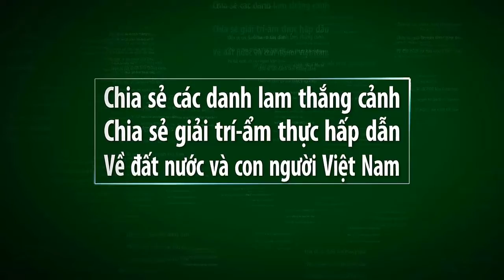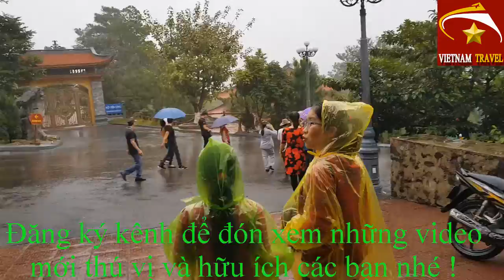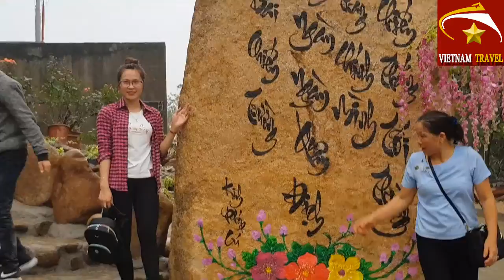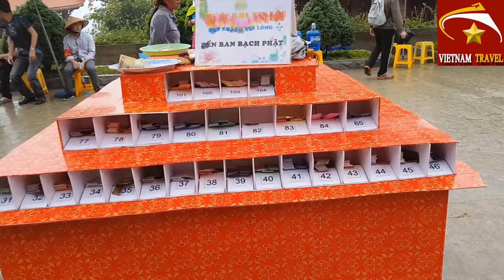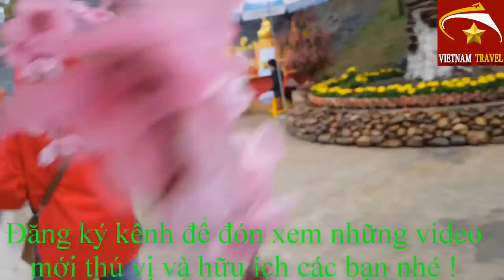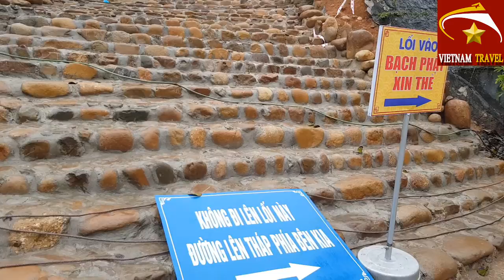Vietnam travel_CHÙA BA VÀNG THỰC TẾ BÊN TRONG NHƯ THẾ NÀO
Video này mình xin giới thiệu đến quý vị và các bạn bên trong của chùa ba vàng ở uông bí quảng ninh.Đây là một trong những ngôi chùa lớn và đẹp nhất nhì ở Việt Nam.bên trong chùa như thế nào mời quý vị và các bạn cùng xem video nhé.